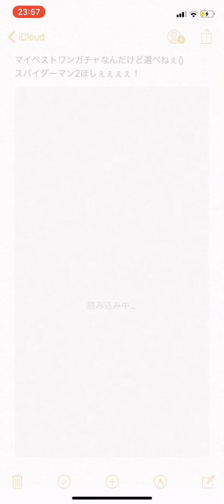今日のマキエ DIOの最後のステがだるすぎる 2023/10/21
体力足りないって！